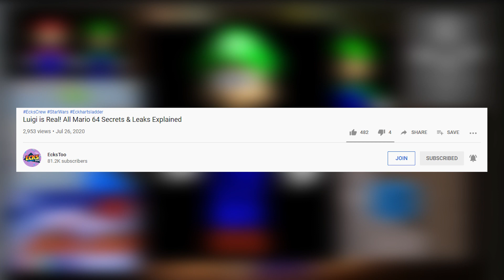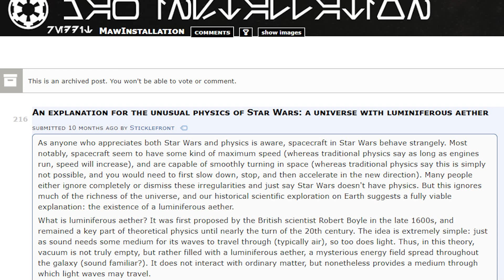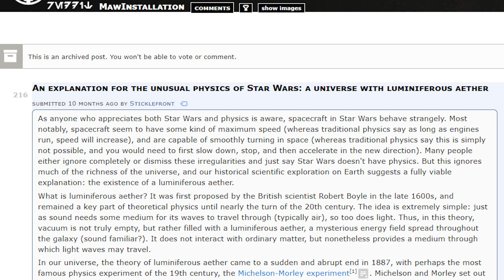Why Space Ships behave SO differently in the Star Wars Universe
Today we look at the physics of Star Wars, including the fact that space in the Star Wars Universe is not truly a vacuum! That and more on today's Star Wars Legends and Canon Lore video!